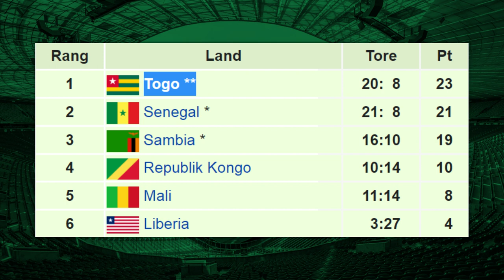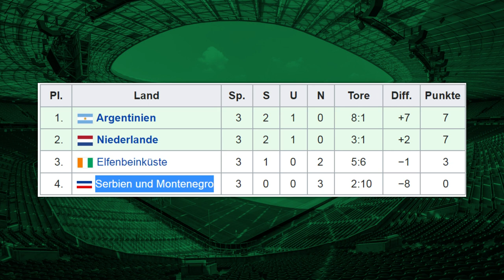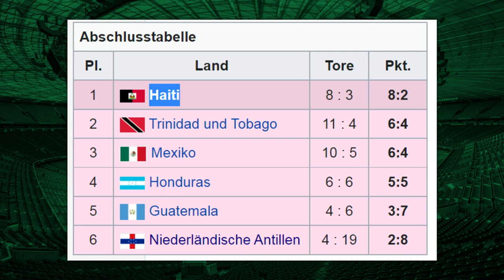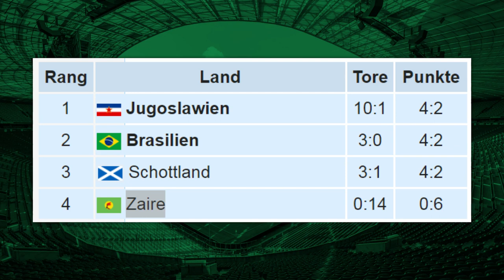die 10 schlechtesten WM-Teilnehmer aller Zeiten!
Von Brasilien bis El Salvador, im heutigen Video zeige ich euch die 10 schlechtesten Länder, die jemals an einer Fußball-Weltmeisterschaft teilgenommen haben.